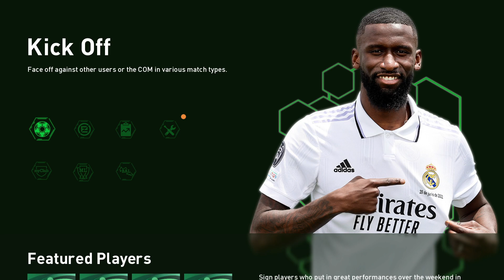NEW BROADCAST CAMERA AIO ALL STADIUMS UPDATE 2023 || ALL PATCH COMPATIBLE || GAMEPLAY REVIEWS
Password : Stargames09
Noted : All Patch Compatible

Features Updates :
✔ New cameras for all stadiums from Konami, as well as for mod stadiums

In this package:
✔ Live Broadcast Camera (BroadCastCam.lua) - Live Broadcast Camera
✔ Common Camera (CommonCam.lua) - Regular Camera
✔ Dynamic Wide Camera (DynamicWideCam.lua) - Dynamic Camera
✔ Fan View Camera (FanViewCam.lua) - Fan View Camera
✔ Penalty Kick Camera (PenaltyCam.lua) - Penalty Kick Camera (PenaltyCam.lua)
✔ Replay Camera (ReplayCam.lua) - Replay Camera
✔ Stadium Camera (StadiumCam.lua) - Stadium Camera
✔ Vertical Camera (VerticalCam.lua) lua) - vertical camera